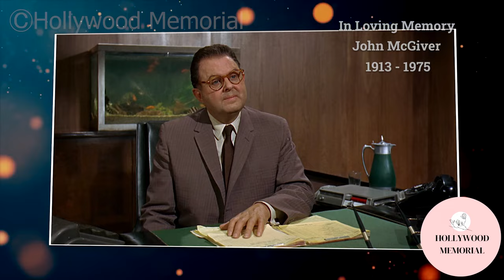7 Famous Celebrities who died today 9th September - remembering big stars - 2023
Burgess Meredith
Ethel Griffies
John McGiver
Ruth Roman
Gibson Gowland
Patricia Blair
Jack L. Warner